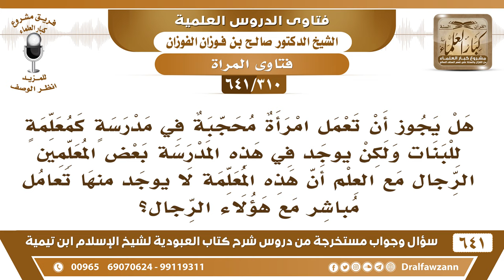[310 /641] هل يجوز للمرأة أن تعمل في مدرسة كمعلمة للبنات مع معلمين من الرجال..؟ الشيخ صالح الفوزان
[310 /641] السؤال: هل يجوز أن تعمل امرأة محجبة في مدرسة كمعلمة للبنات ولكن يوجد في هذه المدرسة بعض المعلمين الرجال مع العلم أن هذه المعلمة لا يوجد منها تعامل مباشر مع هؤلاء الرجال؟
 الجواب: المدارس المختلطة تُجَنَّبُها المرأة الصالحة لا تعمل فيها وكذلك يجتنبها الرجل الصالح، المدارس المختلطة بين الرجال والنساء المؤمن يتجنبها.
السيرة الذاتية :
للاشتراك في قناة الشيخ صالح الفوزان
أسئلة وأجوبة من شرح كتاب العبودية ( 641 ) مقطع

للاستفسار والإقتراحات والدعم
رئيس الفريق
لمشروع كبار العلماء